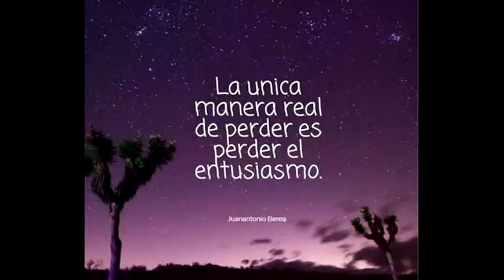Festejando diez años robando sonrisas